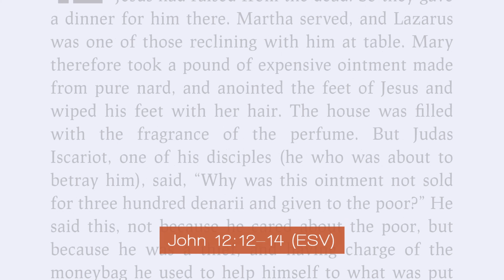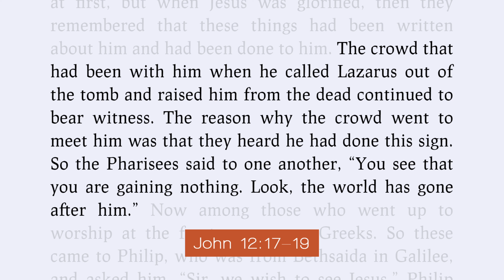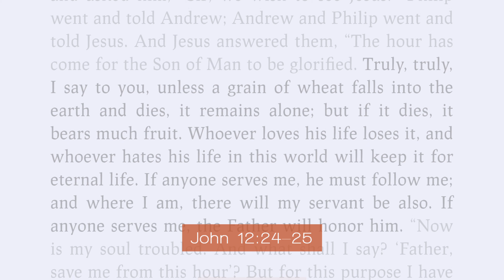The Greatest Story Ever Told Part 4, Week 3 - Welcoming a King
Jordan Abbott looks at the triumphal entry how we recognize Jesus as the Messiah.